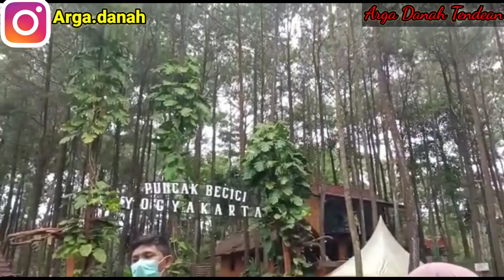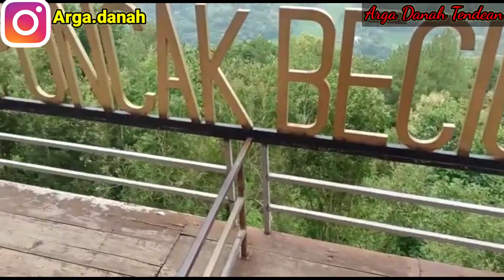KEINDAHAN PUNCAK BECICI D.I YOGYAKARTA !!!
Assalamualaikum wr WB di video kali ini saya akan menyajikan informasi tentang keindahan alam wisata yang ada di daerah istimewa Yogyakarta guys , yuk bagi kalian yang belum bergabung silahkan bergabung dan jangan lupa untuk subscribe like dan komen agar saya semakin semangat untuk membuat karya , ok langsung saja kita saksikan di WISATA kali ini yaitu ada di daerah Yogyakarta yaitu tepatnya wisata puncak becici , yuk ada apa saja di puncak becici langsung saja cekiibbrooot !!!